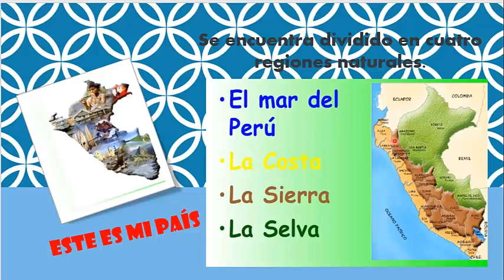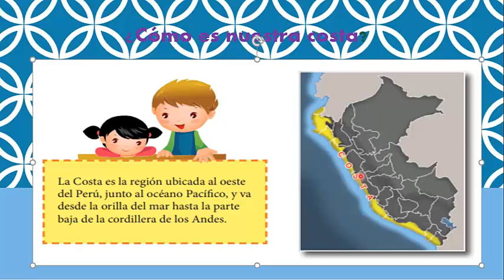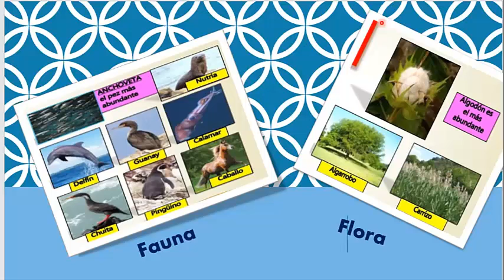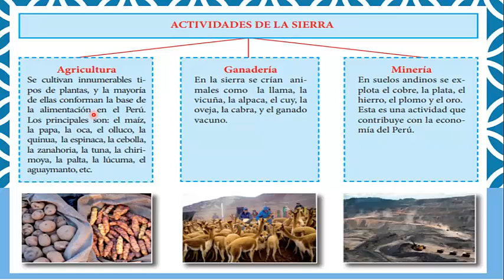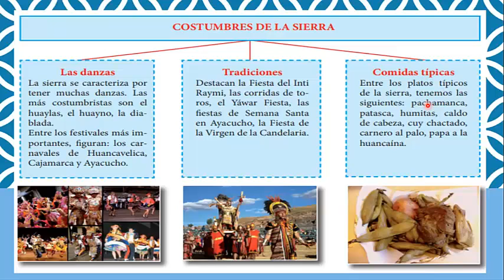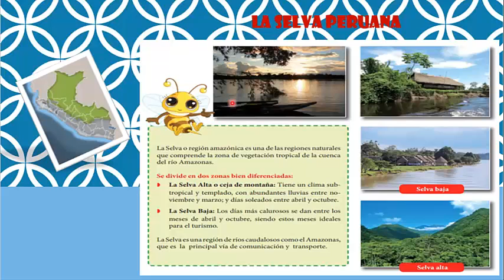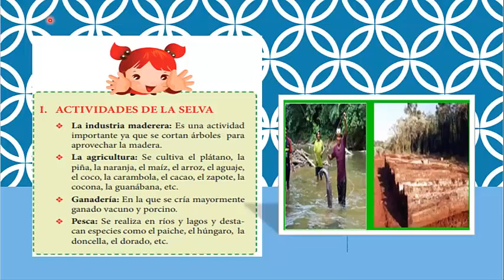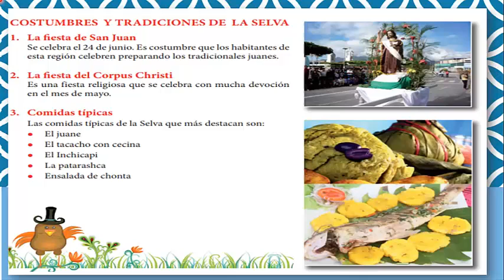1ero"B" - Las regiones del Perú - VanguardSchools